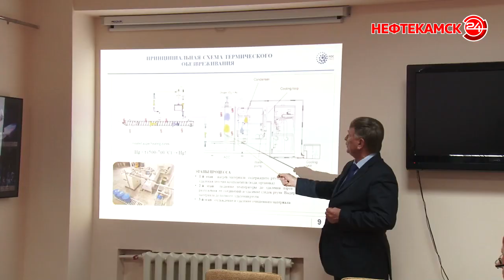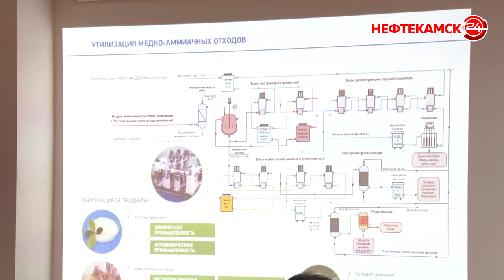Рассказали о производстве и безопасности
В четверг, 21 ноября, в Историко-краеведческом музее состоялась презентация технологических решений для утилизации  отходов в Камбарке. Главным спикером был руководитель проектного офиса производственно-технологических комплексов «РосРАО». Кирилл Шелученко рассказал о полном цикле переработки отходов I и II классов опасности.